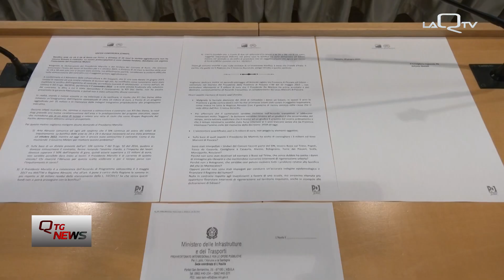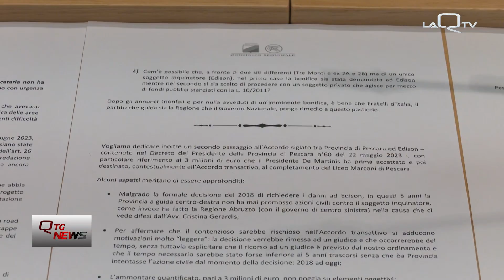BUSSI SUL TIRINO (PE). SITI EX 2A E 2B: BONIFICA ANCORA AL PALO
IL CONSIGLIERE REGIONALE DEM ANTONIO BLASIOLI TORNA A PORRE L'ATTENZIONE SULLA SITUAZIONE DEI SITI EX 2A E 2B DELLA DISCARICA DI BUSSI SUL TIRINO. DIECI MESI FA L'AGGIUDICAZIONE DEI LAVORI DI BONIFICA, MA LE OPERE SONO ANCORA AL PALO.

A CURA DELLA REDAZIONE APERTA